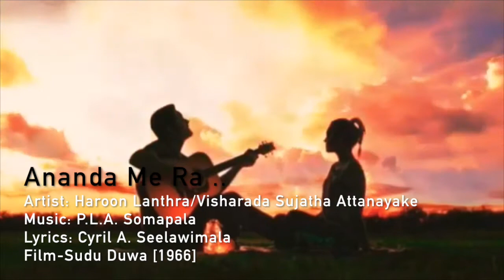ආනන්ද මේ රෑ...හරූන් ලන්ත්‍රා - සුජාතා අත්තනායක~Ananda Me Ra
ආනන්ද මේ රෑ හරි හැඩයි නේ
කවුද පාවෙන මලක් වගෙයිනේ
ඕ...ලෝකේ ඔයා සතු ලොකු වස්තුවක් වෙයි
මමනෙ සුහදේ ඒ පෙම් කුමාරී.

මාගේ සෙනේහේ. මල් පිපුණෙ අදනේ
නෑනේ නිවෙන්නේ ආශාව මාගේ
ඕ...නගරේ සියල්ලෝ නිදියාවි සුවසේ
ඒ මුත් සෙනේහේ නිදන්නෙ නැහැනේ
නගරේ සියල්ලෝ නිදියාවි සුවසේ
ඒ වාගේ ජීවිත බැඳේ වි රහසේ.

කියන්න වාගේ අහන්න හැකි දේ
කියාවි දෙනෙතින් ඔයාගෙ මිහිරේ...
ඕ..ඔබෙ සිතුම පැතුමයි මා සිතුවෙ පැතුවේ
ඔබ මාගෙ පිනටයි උපන්නෙ මෙලොවේ
ආලෝකෙ නගරේ ආලේට අපගේ
ආලෝකෙ දෙන්නේ සුබ මංගලම් වේ
හරූන් ලන්ත්‍රා - සුජාතා අත්තනායක
සිරිල් ඒ. සීලවිමල / පී. එල්. ඒ. සෝමපාල
සුදු දුව (1966)
Ananda Me Ra ..
Artist: Haroon Lanthra/Visharada Sujatha Attanayake
Lyrics: Cyril A. Seelawimala
Film-Sudu Duwa [1966]
මෙහි සියලු අයිතිය මුල් නිර්මාණ කරුවන්ට වන අතර  ගීත රසවින්දනයට නිර්මාණය කිරීම අරමුණින් මෙය රසවින්දනය උදෙසා මුදාහරින ලදී. යම් හෙයකින් මෙය මුල් නිර්මාණකරුවන්ට හෝ බුද්ධිමය දේපල යටතේ මෙහි අයිතිකරුට කිසියම් ආකාරයකින් හානියක් වේ නම් මෙය ඉවත් කළ හැක.එය දන්වන මෙන් කාරුණිකව ඉල්ලා සිටිමි. මෙහි අයිතිය මගේ Youtube චැනලයට නොමැත.
Note: Not for commercial purposes. Video has not been monetized. With respect to the original creators, if anyone has copyrights registered in the Youtube please feel free to monetize over this video.